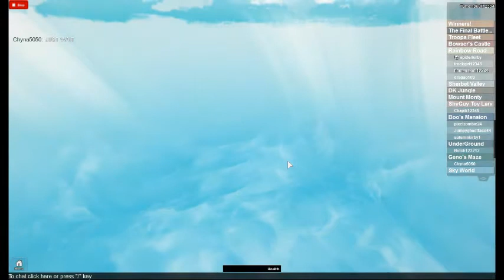mario adventure part 3 shyguy toy land specal guest spiderkirby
Hey guys welcome back to another play of mario adventure part 3 and the last one is going to be the final and then ill get to the luigi part and see if i can do it i heard its going to be hard and luigi adventure i cant wait for so ill be glad when i get done with mario adventure becasue i never tried it before and its going to be really fun and don't forget to friend spiderkriby on roblox and don't forget to friend me if you want becasue thats how you will get on my vids. Also my mic dosen't work so i will have to get a new one so i well be playing roblox becasue its more easy to record so enjoy the video and have fun with it yeh.